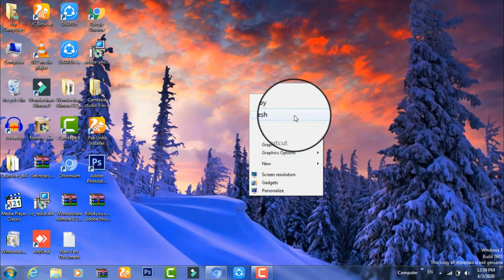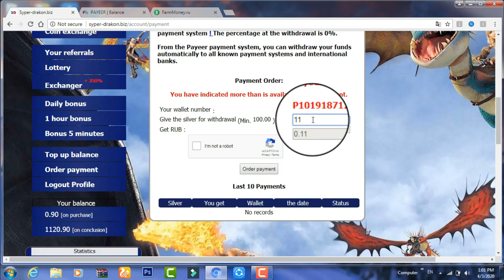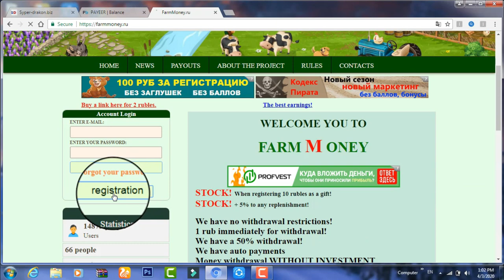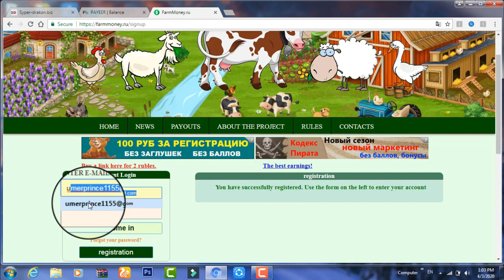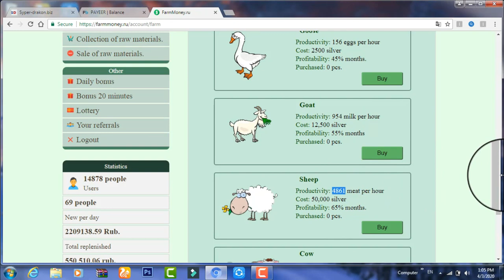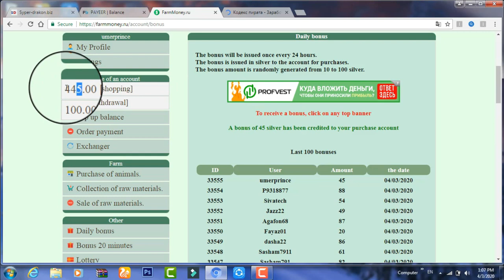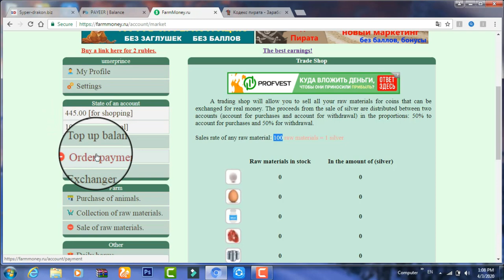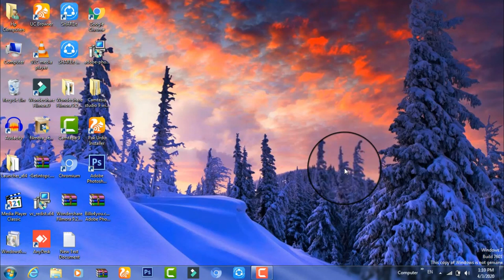How To Make Money Online | How To Make Money Online In Pakistan | Make Money Online Free